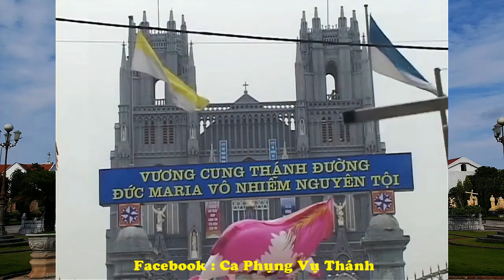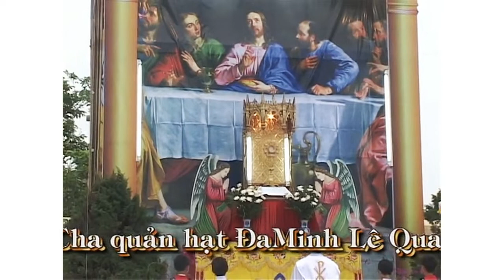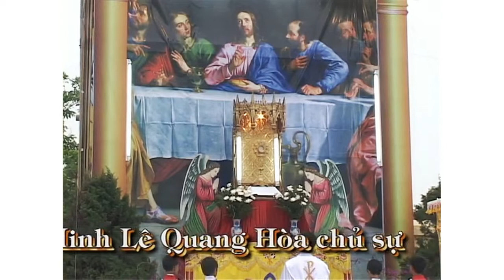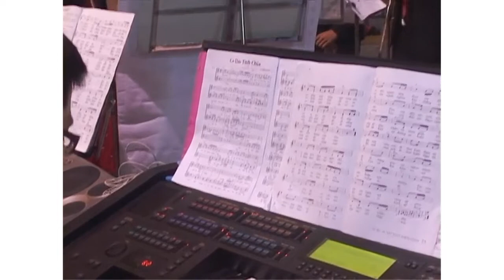2012 THÁNH LỄ BẾ MẠC ĐẠI LỄ ĐỨC MARIA VÔ NHIỄM VCTĐ PHÚ NHAI BÙI CHU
CUNG NGHINH THÁNH THỂ
XUÂN PHƯƠNG XUÂN TRƯỜNG NAM ĐỊNH